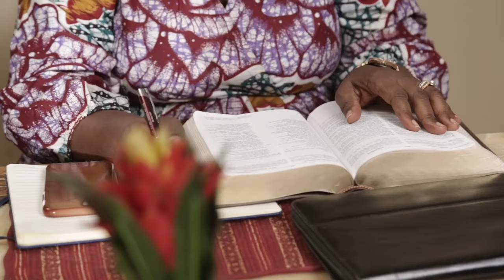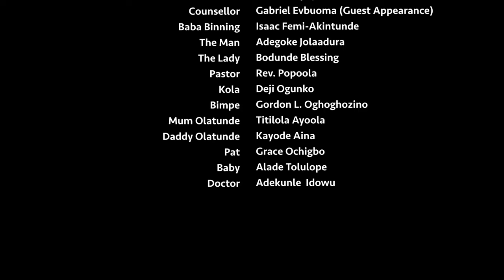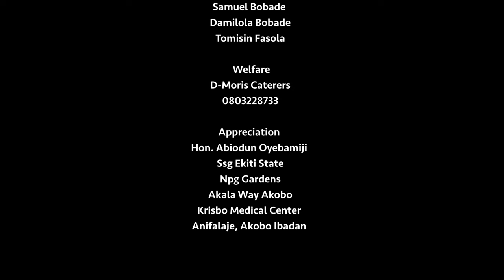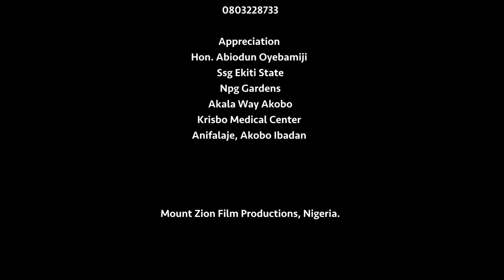DIVORCE (My Mother Inlaw 4) || EPISODE 1